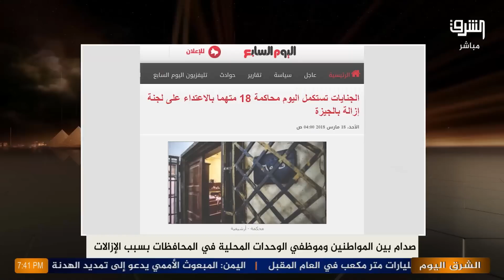المحافظات تشتعل , صدام بين المواطنين والحكومة بسبب إزالة المنازل